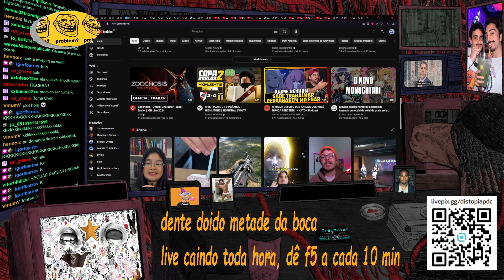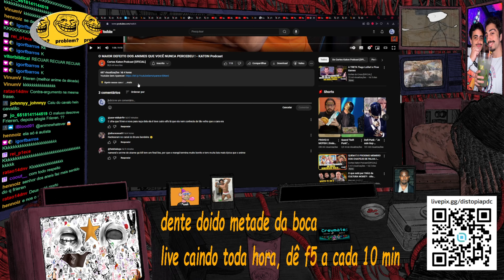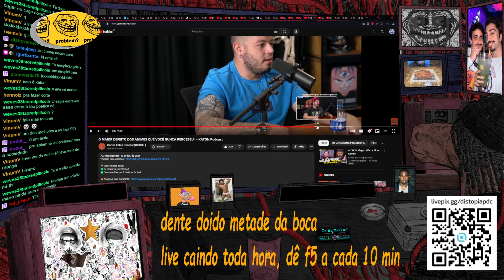FRIEREN É A MELHOR PERSONAGEM MILENAR DOS ANIMES???